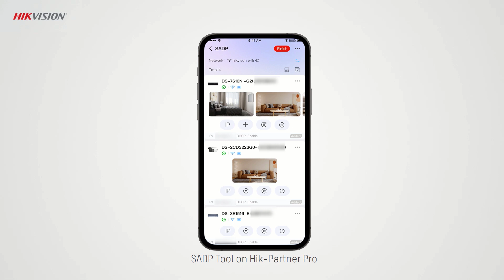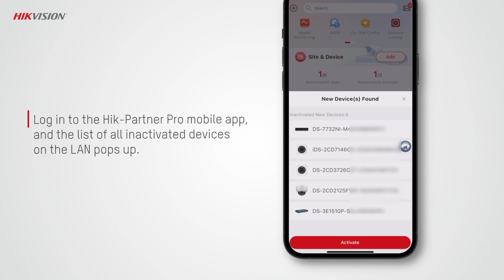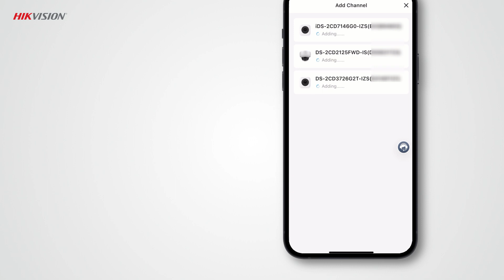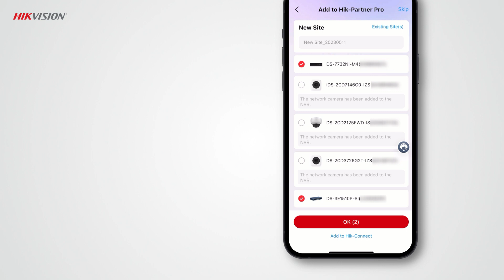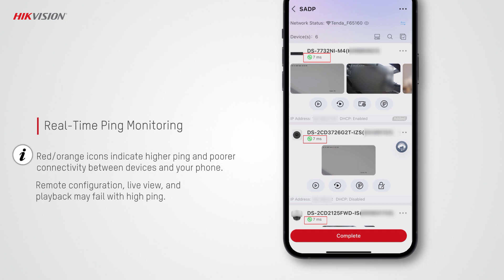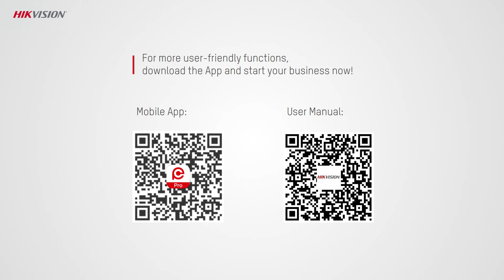Smart Tips How to Use SADP on Hik Partner Pro App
00:46 Automatic Device Initialization Using SADP
03:32 More Tips for Using SADP

Updated version of this video (added the feature of channel config & live view on one screen)

The SADP tool helps installers complete the activation and basic configurations of all LAN devices, link network camera channels to the NVR, add devices, and hand over the devices to customers. All of these are done automatically and smoothly, with just the Hik-Partner Pro mobile app, and no need for a computer or monitor, which greatly increases the work efficiency.
Feel free to download the Hik-Partner Pro mobile app and give it a try. The QR codes of the app and user manual are provided at the end of this video.